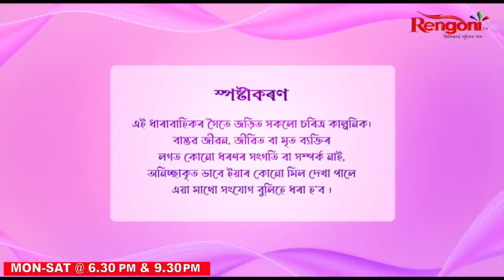Meghali Hopun || Ep 185 || 29.05.2023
Somudra  and Dorothi are a happily married couple with their daughter Anuma. Everything goes wrong when Somudra  lost his job. During all of it Samudra often loss his temper due to frustration and pic up a fight with Dorothi. Samudra and Dorothi are torn between a decision to separate from each other. Will destiny bring them together?